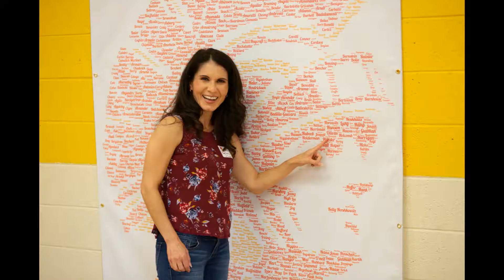Alumni Events for Homecoming 2019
See the fun we had at this years Alumni Tailgate and Hall of Fame!